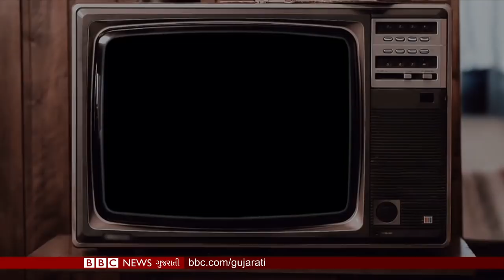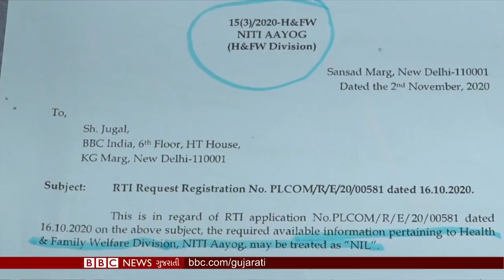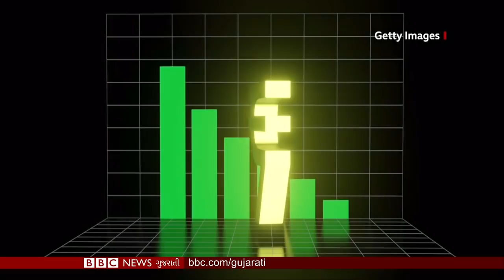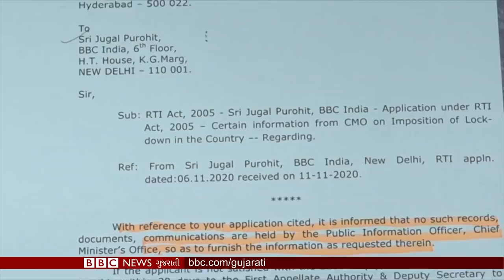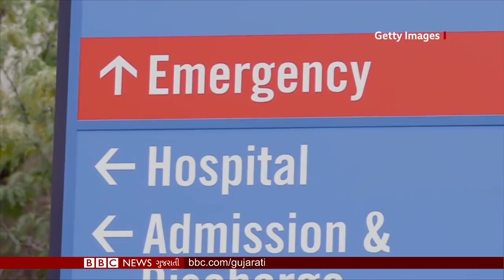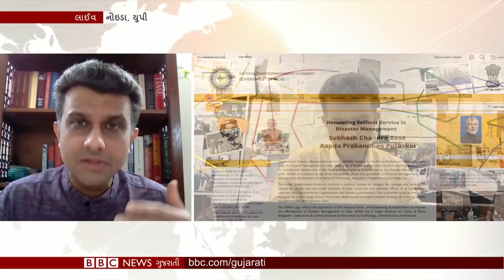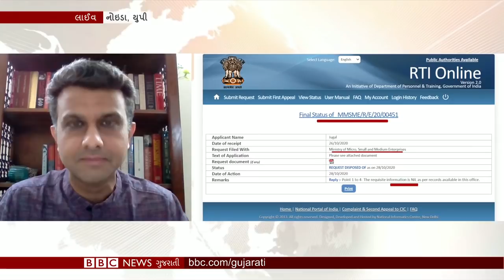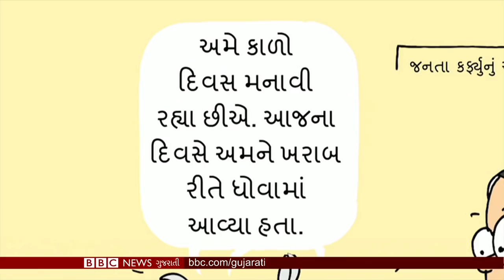INDIA : લૉકડાઉન જાહેર કરવા મામલે પીએમ મોદીએ કોની સલાહ લીધી હતી? : BBC ગુજરાતી સમાચાર LIVE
1:15 લૉકડાઉન જાહેર કરાતા પહેલા મહત્ત્વના સરકારી વિભાગો અંધારા હતા? બીબીસીની વિશેષ તપાસ

8:12 લૉકડાઉનના એક વર્ષ પરની આ ઍક્સક્લુઝિવ સ્ટોરી કઇ રીતે તૈયાર થઇ?

16:10 લૉકડાઉનની જાહેરાત પહેલા દેશમાં આત્મવિશ્વાસનો માહોલ

18:03આ ઍક્સક્લૂઝિવ સ્ટોરી કરવા સામેના પડકારો
21:39 બીબીસી રાઉન્ડ અપ જેમાં છે વિશ્વના અન્ય સમાચાર સંક્ષિપ્તમાં

JioChat Channel : BBC Gujarati
Helo : BBC News ગુજરાતી
ShareChat : bbcnewsgujarati

ShareChat : bbcnewsgujarati